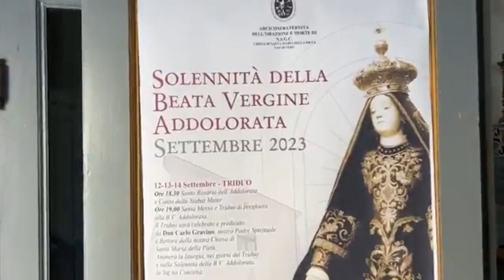San Severo, Chiesa di Santa Maria della Pietà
La chiesa di santa Maria della Pietà, monumento nazionale, è un piccolo ma importante luogo di culto cattolico di San Severo. È detta anche dei Morti (ossia delle anime purganti), in quanto affidata nel 1707 all'omonima congregazione laicale, la più antica tra le congreghe attualmente attive, chiamata pure dei Nobili (oggi Arciconfraternita dell'Orazione e Morte di N.S.G.C), fondata nel 1580 e canonicamente eretta nel 1693 (ha ottenuto il regio assenso nel 1758).
Continua per altre info sul link in basso